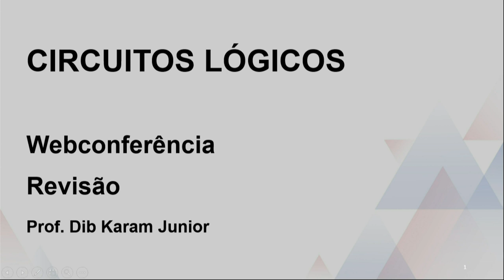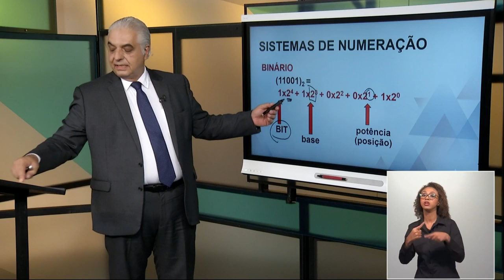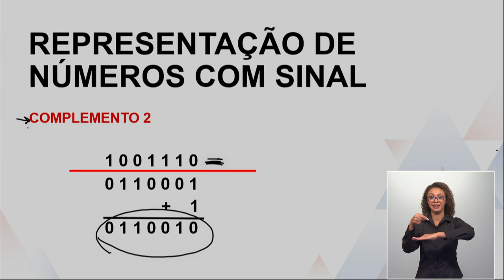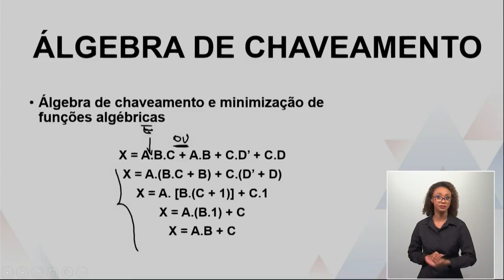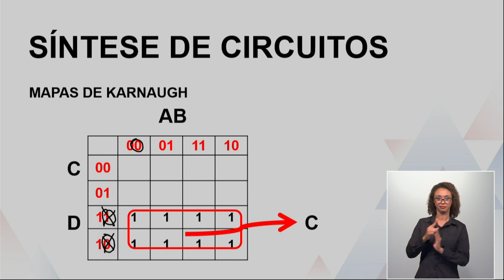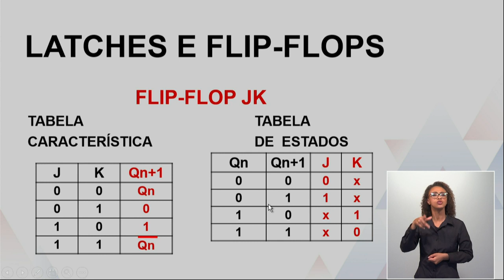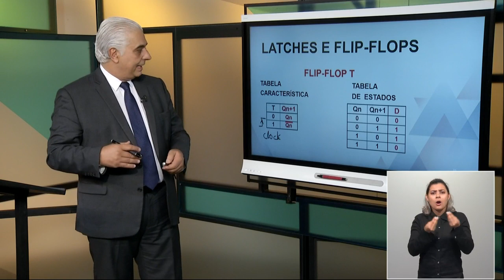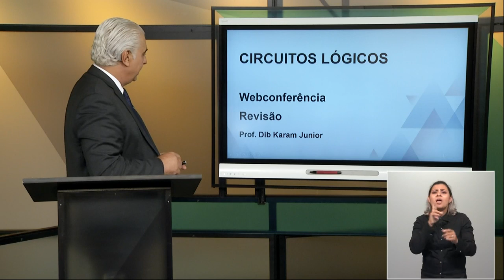Webconferência | Circuitos Lógicos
Professor Dib. Karam Jr.